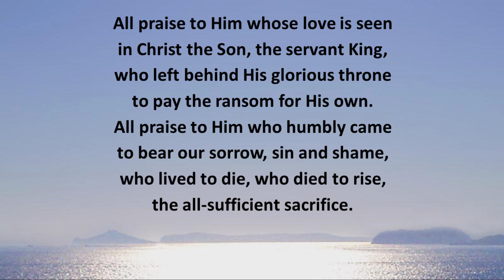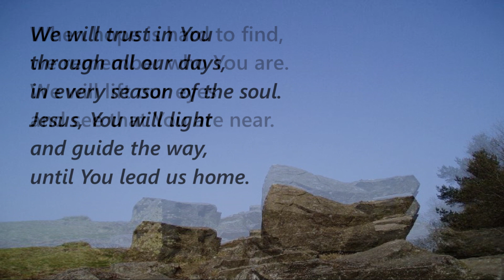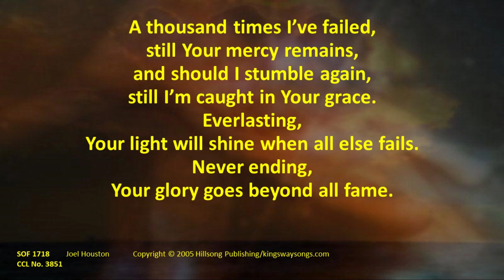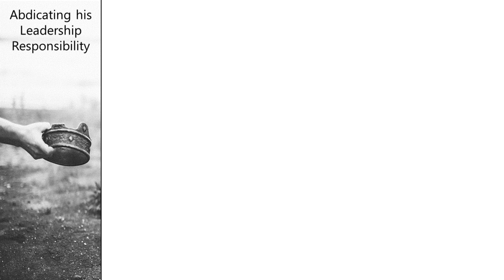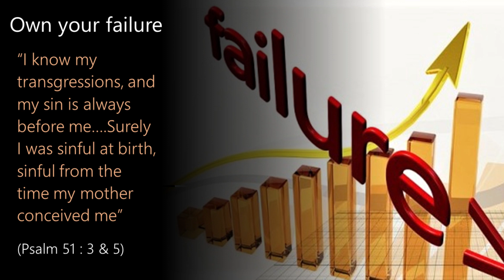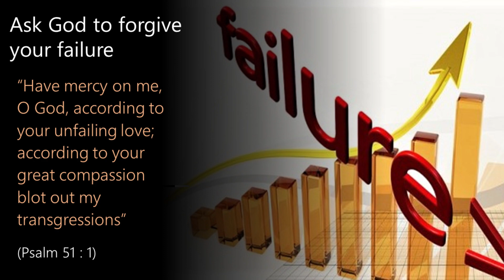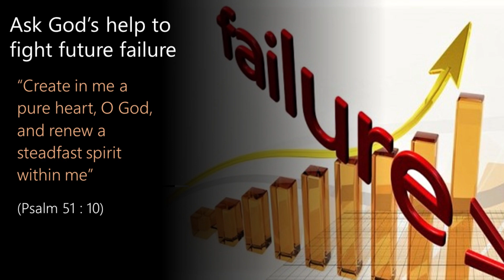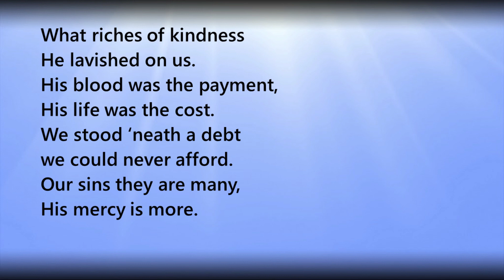Oldfield Park Baptist Church Service - 24th May 2020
You have done great things – Phil Wickham (04:46)

Come, behold the wondrous mystery – Phil Wickham (04:05)
(Matt Boswell, Matt Papa & Michael Bleecker © 2013 Getty Music Publishing (BMI), McKinney Music Inc. (BMI) (both adm. by MusicServices.org), Love Your Enemies Publishing (ASCAP) and Bleecker Publishing (ASCAP) CCLI No. 3851)

The goodness of Jesus – CityAlight (04:08)